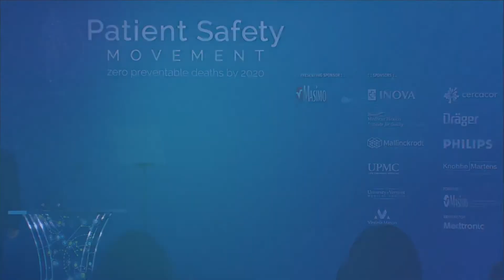Michael Ramsay, of Baylor University Medical Center, Recognizes the Efforts of Each Clinician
Michael Ramsay, President of Department of Anesthesiology and Pain Management at Baylor University Medical Center, begins not in the traditional manner, but he thanks Joe Kiani, the individual behind the Patient Safety Movement Foundation, and cites his passion each and everyday for his mission for ZERO. Michael emphasizes the need for every individual, healthcare professional or not, to be involved in patient safety.